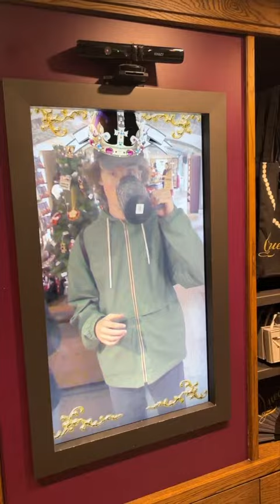Europe Videos!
Instagram wouldn’t let me post this so YouTube it is :) Hope you guys enjoy seeing some bts stuff of our trip. Sorry for dragging it out so long, I’ve been pretty busy since being back and didn’t have a lot of time to edit it but I wanted to post these videos because I love them so much, so thank you🤍